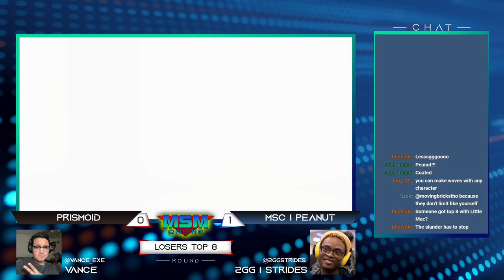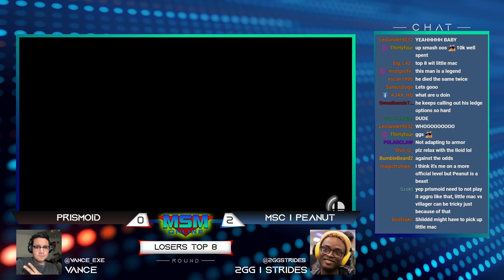MSM Online 36 - Prismoid (Villager) Vs. MSC | Peanut (Little Mac) Losers Top 8 - Smash Ultimate